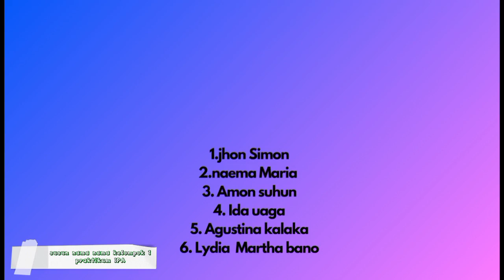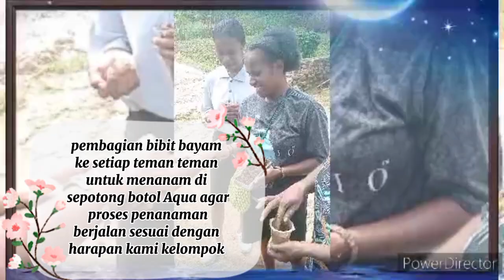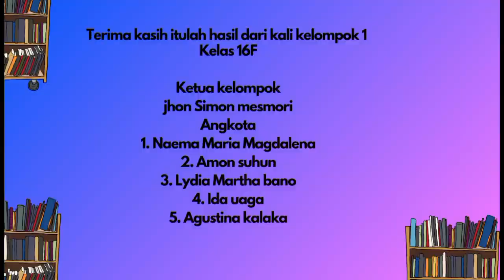tugas kelompok 1 praktikum IPA kelas 16F🫀